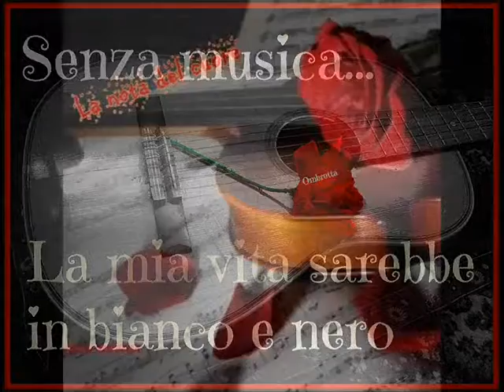FATKEQI - El Poropompero cantata in (Re-)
Mè duket se linda nè vènd dhe kohè tè gabuar